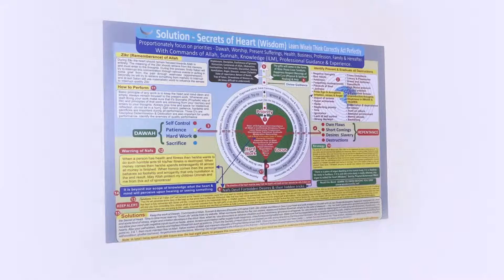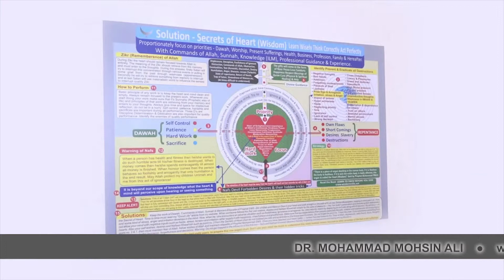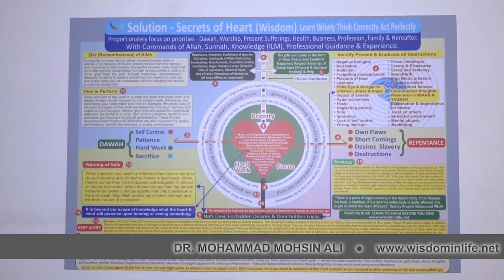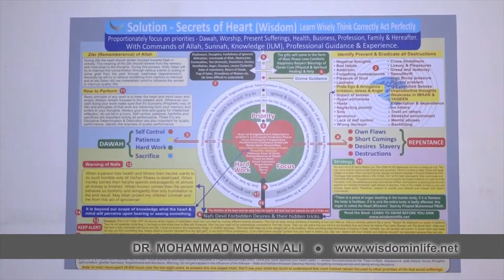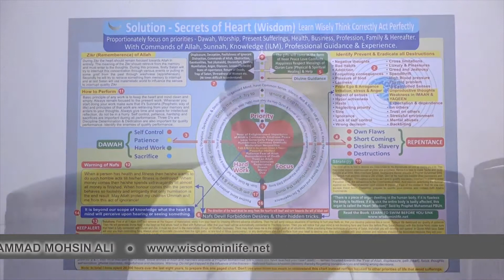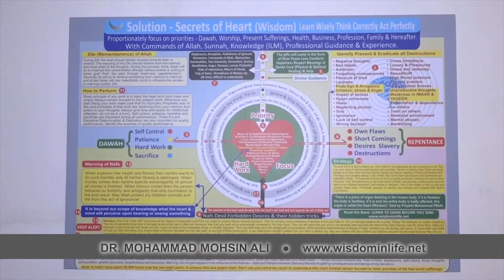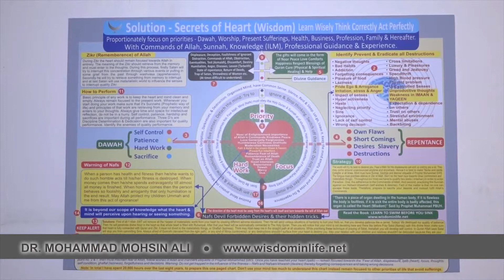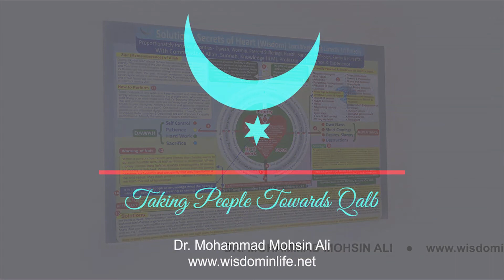#2 Secrets of Heart, Islahe-e Nafs, Wisdom in Life, Know your Heart by Dr Mohammad Mohsin Ali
Sheikh Dr. Mohammad Moshin Ali is a world-renowned integrative medical practitioner and an Islamic thinker in the sciences of the Qalb (Tazkiyah). He completed his graduation from Calcutta University and obtained formal education from Chinese Nature Cure Institute in Singapore, and thereafter has practiced around the world in both western and eastern locations such as London, Kuwait, Dubai, Abu Dhabi, Sharjah, Hong Kong and India, where he currently serves as the Medical Director, at Integrated Medical Centre, Delhi. Four of his other brothers run a successful alternative medical centre in the medical district of London, Harley Street.
Dr. Mohsin Ali has spent over 3 decades in the path of Tabligh and has been mentored by top Ulemas and scholars such as Hazrat Sheikh Maulana Inamul Hasan Sahab R.A., Hazrat Sheikh Maulana Zubair Sahab R.A. Hazrat Maulana Ibrahim Dewla Sahab DB, Hazrat Sheikh Maulana Yaqoob Sahab R.A., and other prominent scholars who in the initial years spearheaded the work of Tabligh from Nizamuddin Markaz. The time devoted with these Sheikhs have left a tremendous and lasting impact on his philosophy of life which led him to discover the aspects of the Heart (Qalb).
Once, while visiting a family member in Kolkata, he stumbled upon a Bengali book that read,“ What all do I tell you, the heart is everything…, the heart is everything”. This felt like a moment of discovery for Dr. Mohsin Ali and led him to spend over 20,000 hours over a span of 10 years working towards and understanding the truest nature of the Qalb and its purification (Tazkiyah).
A testament to his deep love for Allah, his uncompromising dedication to Sunnah of the blessed Prophet SWS, and his firm adherence to Islamic Law (Shariah), is that countless Muslim brothers and sisters learn and benefit from his discovery. An avid believer of Imam Ghazali R.A.’s sayings that the sciences of the Qalb were hidden from the average man for it could mislead them. Concurrently, understanding the Qalb and its purification is of utmost importance and must be made a priority. Evils of the Heart are linked to flaws such as pride, ego, arrogance, hatred, lust and so on. He stresses upon its purification as the matters of the Qalb help an individual reach greater heights of spirituality and Tasawwuf which otherwise is inaccessible.

One of his early teachings include — In order to truly know someone, carefully observe his or her worldly life and dealings.”
Another one is — Learn wisely, Think correctly and Act perfectly, which he has spread as a message as he watches the Muslim Ummah often slacking in knowledge, honesty and professionalism leading to their destruction.

Dr. Mohsin Ali is also the author of 7 books written in English out of which a few have been translated in other regional languages including Arabic.